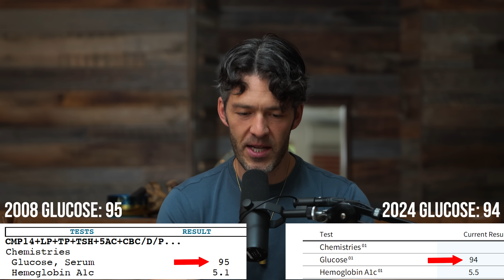Red Meat & Diabetes: 16 Years Of Blood Work Uncovered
Let's review 16  years of blood work to see if meat causes diabetes or insulin resistance.

Show Notes

0:00 Intro
0:05 Eating sourdough bread raised Mike’s A1C.
1:30 Strict Keto and fasting impacts.
2:00 More sensitive and specific biomarkers than A1C.
4:10 C-reactive protein has not risen from higher meat consumption or ageing.
5:44 White blood cell count is a marker of chronic inflammation.
7:40 Fasting is effective for metabolic health.
8:30 LDL vs ApoB to A1 ratio.
9:35 Animal protein and fat has not caused inflammation for Mike.